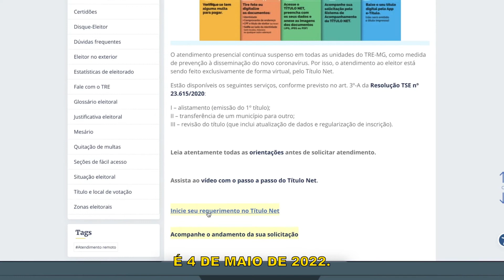Título cancelado? Regularize! (Vídeo 1)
Vídeo da campanha do TRE-MG com orientações sobre a regularização de títulos de eleitor cancelados.